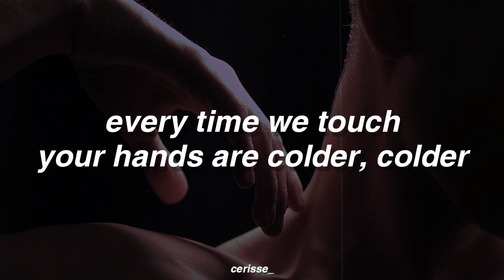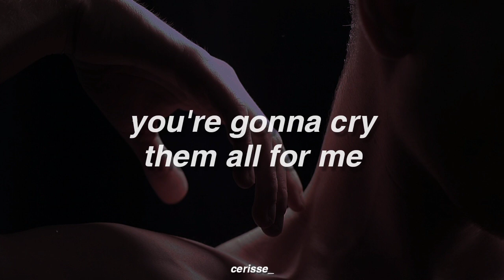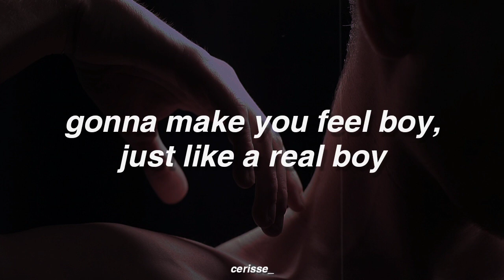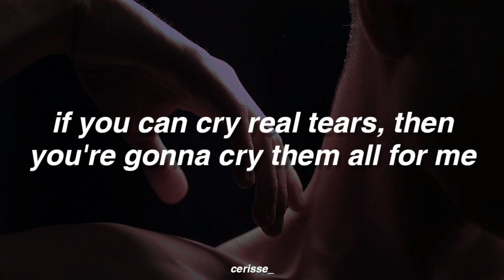Real Boy - Lola Blanc (Lyrics)